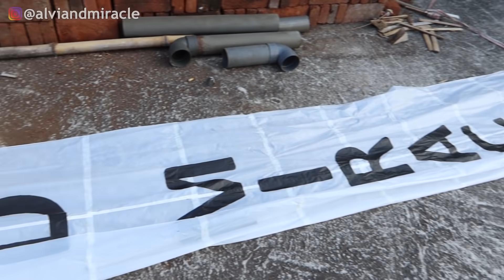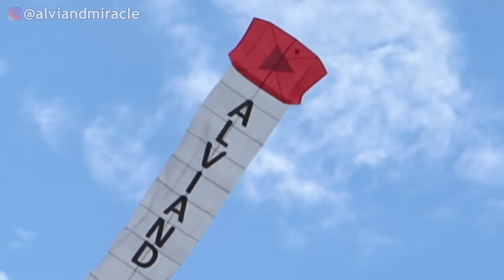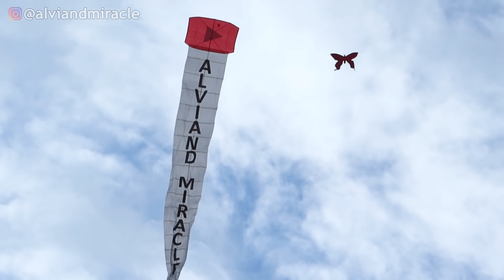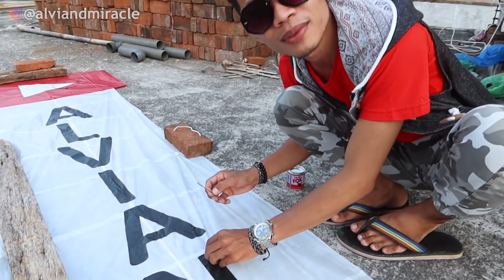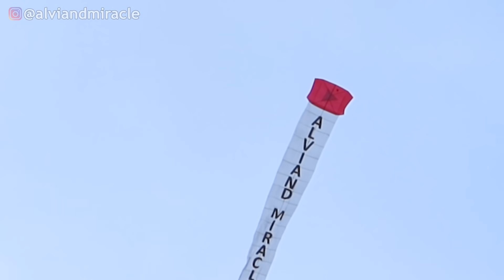AUTO SUBSCRIBE MAIN LAYANGAN YOUTUBE!!! PERMINTAAN KALIAN!!!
Hari ini kita membuat Layangan bentuk logo Youtube guys.. Apakah bisa terbang? Tonton video ini sampai selesai ya.. :)

Video layangan ini terinspirasi dari Channel Gudang Kreatif, terima kasih telah memberikan tutorial cara membuat Layangan Youtube.